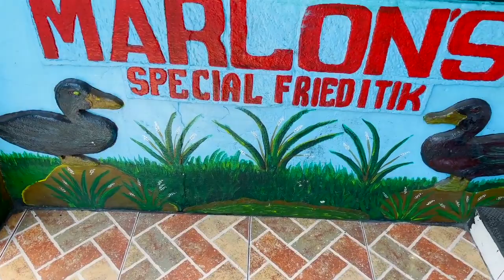Food Trip sa Angono | Marlon's Special Fried Itik | JBB Mukbang Riders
Marlon's Special Fried Itik (Fried Duck) is one of the most famous and delicious delicacy in Angono Rizal. It has a distinct taste that everyone should try. Marlon's Special Fried Itik comes with a signature sauce that will satisfy your taste buds. JBB Mukbang Riders, Attack!